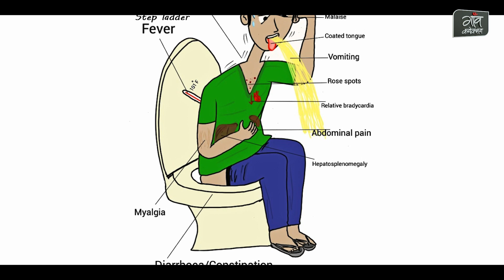क्यों फैल रहा है टाइफाइड? क्या है इलाज और कैसे करें बचाव? || Typhoid Symptoms, Diagnosis, Treatment